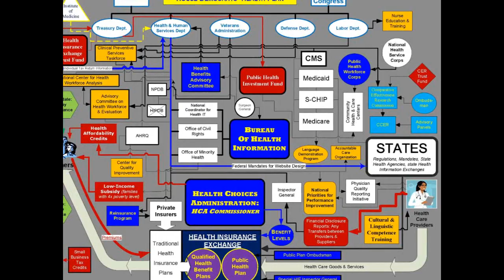Dirty Deeds Done Dirt Cheap On The Hill